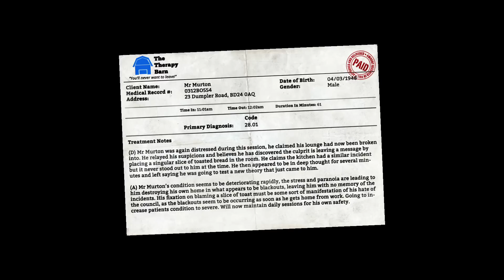I AM BREAD! #3 | Funny Moments | I am Bread Gameplay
▶ I AM BREAD!!! And because I am Bread I will accomplish feats that only Bread could accomplish... like getting across a bedroom. I'm playing I am Bread on PC keyboard doing the third Wednesday mission. It took me well over an hour.

Share it to give the gift of laughs! All your support helps the channel grow. Thanks DiBlankers!